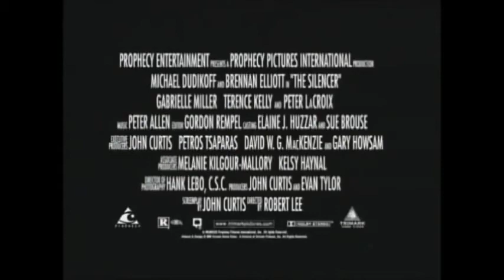The Silencer - action - 2000 - trailer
The Silencer - action - 2000 - trailer - Michael Dudikoff, Brennan Elliott, Gabrielle Miller, Mike Dopud, Robert Lee, Nicole Oliver, Peter LaCroix, Colin Cunningham, Lauro Chartrand, Terence Kelly, Ron Selmour, Andrew Johnston